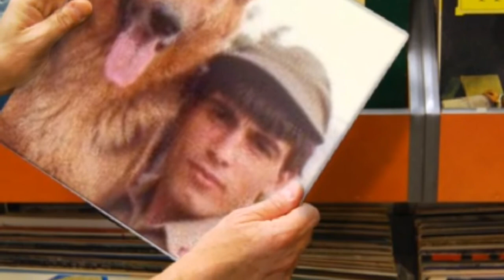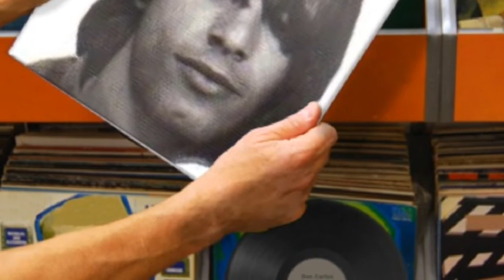nuraminis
Sembre io ;-)